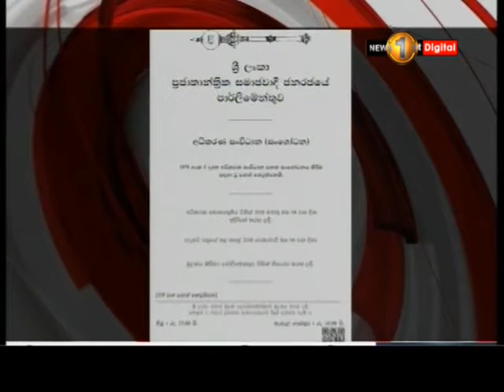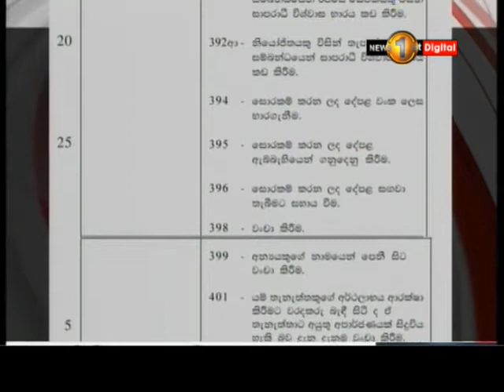බරපතළ වංචා නඩු කඩිනමින් විභාග කිරීමට ගෙනා යෝජනාවලට සිදුවුයේ කුමක් ද?